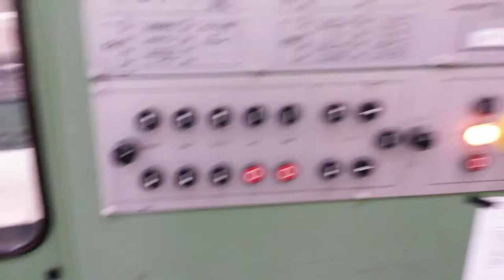ILLIG SB 74D, Skin Blister machine, year 1990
Thermoforming machines, Vacuum forming machines, Blister, Skin-Blister.